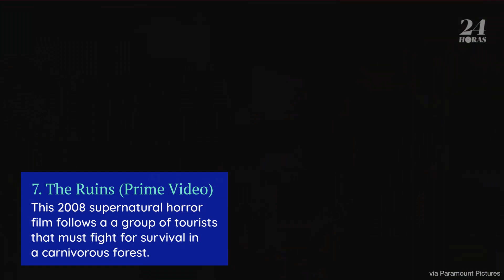Las 8 películas de terror favoritas de Stephen King, disponibles en línea